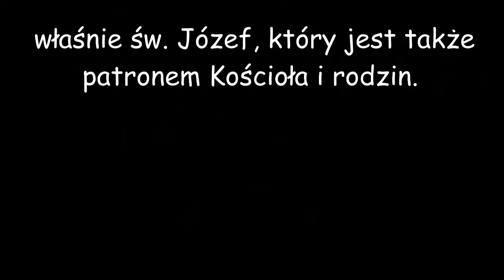Peregrynacja obrazu św. Józefa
W dniach 24-28 czerwca w naszej świątyni odbyła się peregrynacja obrazu Świętego Józefa.